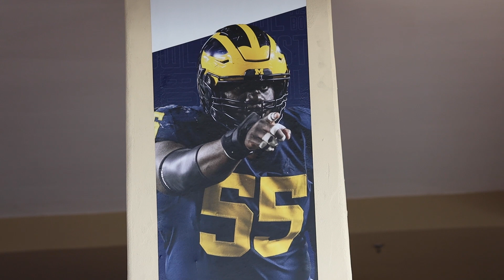Michigan WR A.J. Henning interviews his teammates during Fiesta Bowl Media Day 2022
Who has the best facial hair? Who is the best coach for your flag football team? Michigan wide receiver A.J. Henning has the mic and his teammates have the answers at the Fiesta Bowl Media Day in Scottsdale, Arizona on Thursday, Dec. 29, 2022. (Neil Blake | MLive.com)